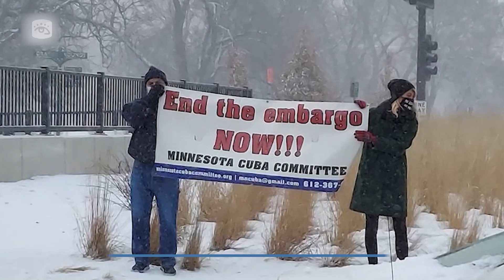Cuba - Celebran su primer año caravanas mundiales Puentes De Amor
PuentesDeAmor, proyecto mundial por el cese del bloqueo económico del gobierno de Estados Unidos contra Cuba, celebra el primer año de las caravanas en defensa de la nación caribeña. Este domingo, una vez más cubanos y amigos solidarios desplegaron marchas y otras iniciativas por calles y plazas de diversas regiones del planeta.